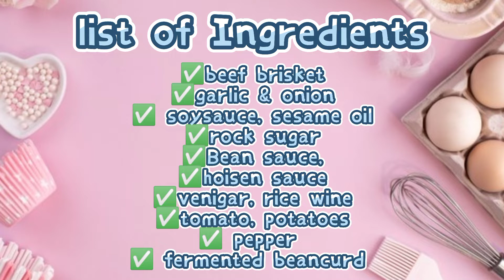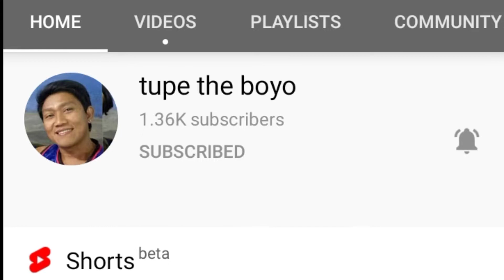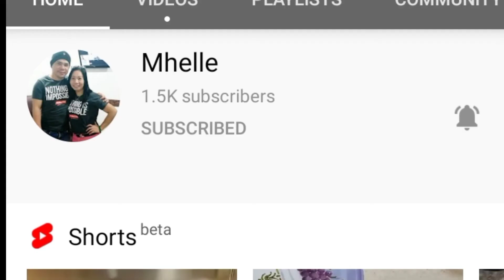Beef brisket Stew with Potatoes / Chinese Recipe / Simple beef Recipe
very easy and delicious Recipe watch my video for full  recipe enjoy